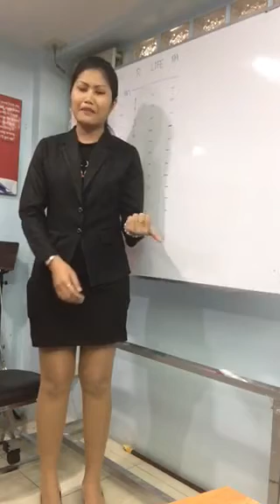FA1แพรวา